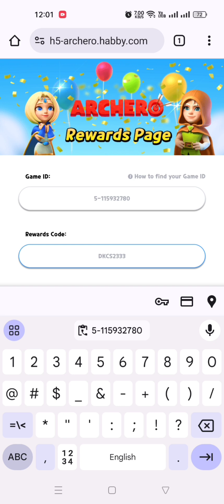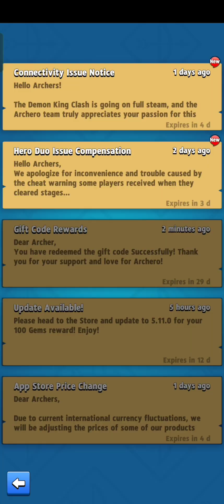Archero New Gift Code | Archero New Gift Code March 2024(Part-1)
In this video, I'm going to show you ➤Archero New Gift Code | Archero New Gift Code March 2024(Part-1)

Gift Code: DKCS2333 (Valid Until:  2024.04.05)

        Thanks.